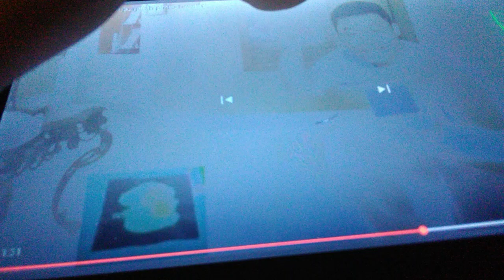Blue's clues Zachary Kristian notebook drawings clues with colors crayons part 13 🐩🐕🐶🖍️🐾